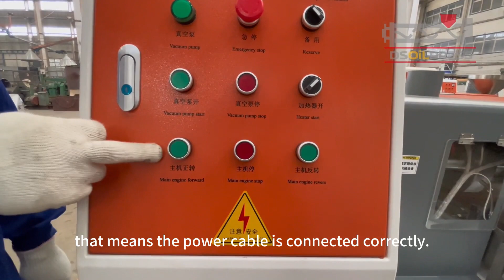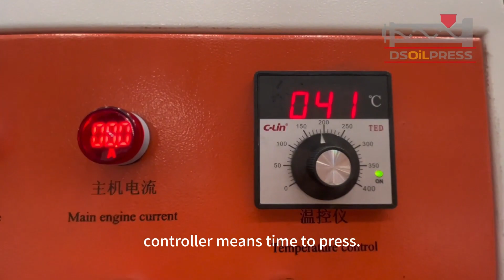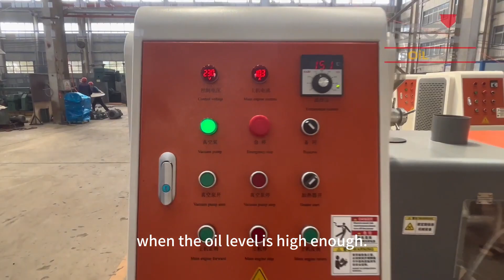Oil press operation video